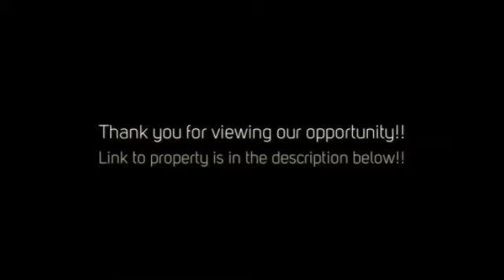This 3-Years-New Cream Puff Is Minutes To EVERYTHING!!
69484 TAVERNY COURT, MADISONVILLE, LA 70447
$225,000
100% Financing Available! Stunning 3yrs new 3bd/2bth home w/ office nook, in convenient Villages At Bocage Sub. just mins to EVERYTHING! This spacious, energy smart home boasts wood flrs in main living area/crwn moulding/gas frplc w/ granite surround/tankless water heater/floored attic & more! Gourmet kitch w/ center island, 3cm slab granite, SS Electrolux applcs & maple cabinetry. Luxury ensuite w/ dual vanities/garden tub/sep. walk-in shower. Covered patio & fence. Blue Ribbon School District! A MUST SEE!